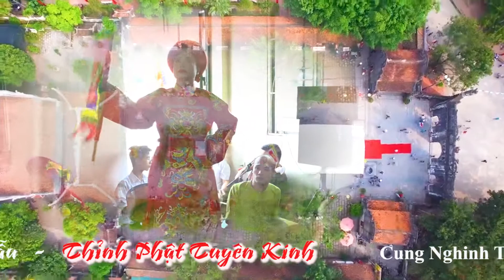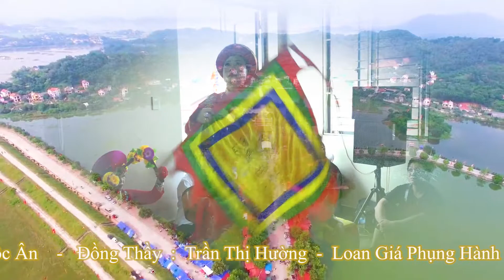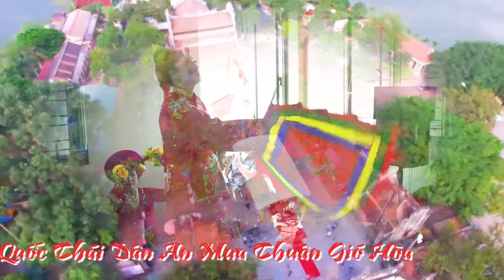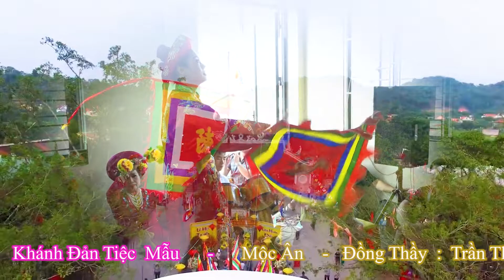Đức Ông Trần Triều - Thanh Đồng : Phạm Phương Hiền - Lễ Hầu Tạ Tam Niên